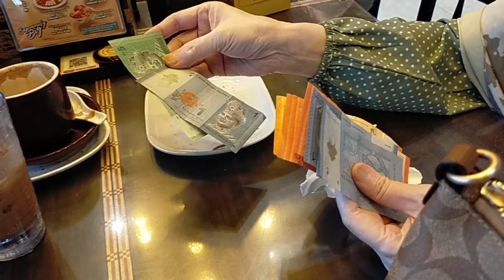santai famili @ GREEN TOWN, IPOH.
Kali ini santai jalan-jalan kat Green Town Ipoh bersama famili sempena cuti umum keputeraan Sultan Perak, Jumaat, 4 November 2022.  Pertemuan santai petang bersama famili sambil pekena white cofee & roti bakar.